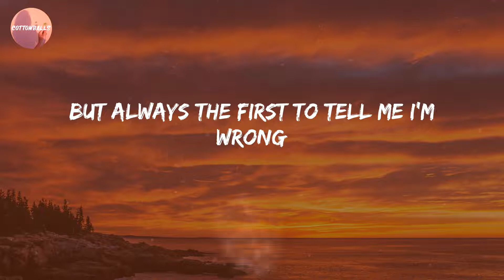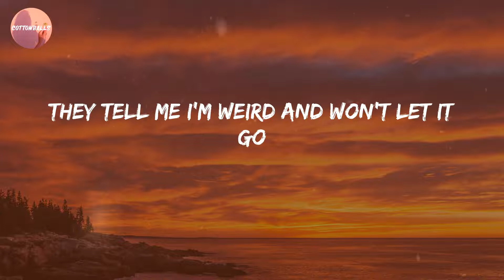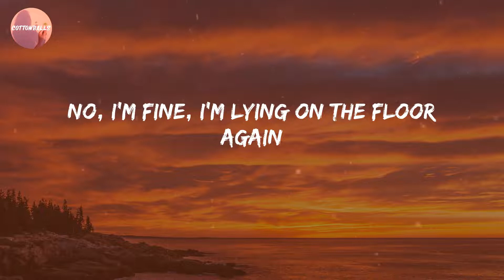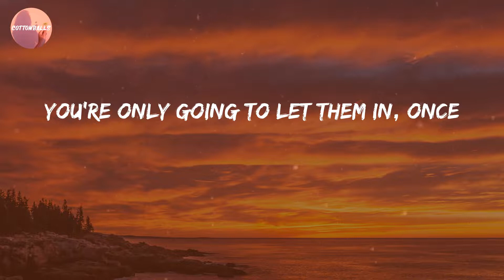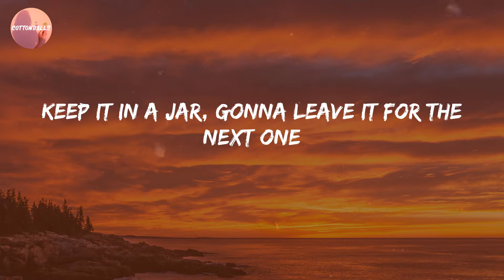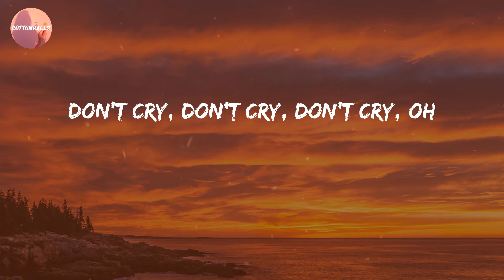Carys - Princesses Don't Cry (Lyrics)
Lyric Video: Princesses Don't Cry - Carys

🔊 Lyrics Princesses Don't Cry:
Cracked door, I always wanna let you in
Even after all of this shit, I'm resilient
Don't cry
No, I'm fine
I'm lying on the floor again
Cracked door
Don't cry
Keep it in a jar, gonna leave it for the next one